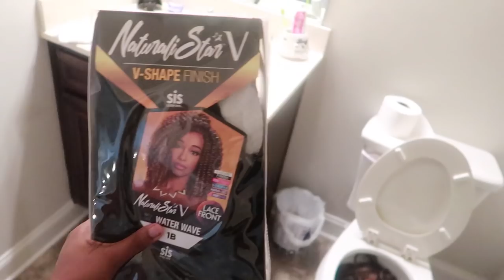Wigs In Toilet Prank (Revenge)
Wigs In Toilet Prank. Another funny revenge prank video.  The kids prank parents.